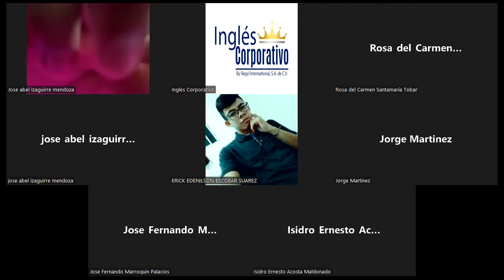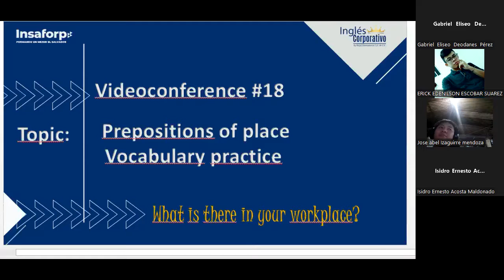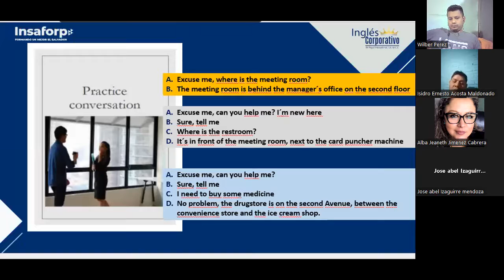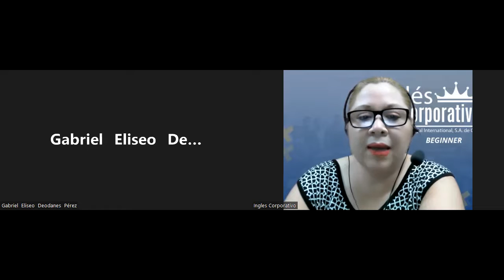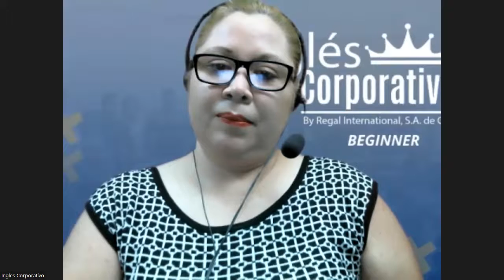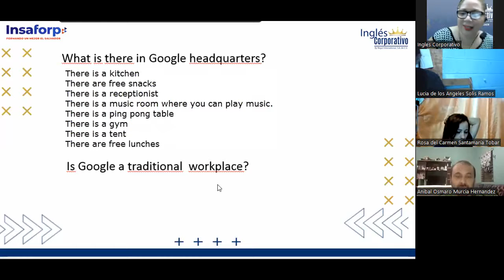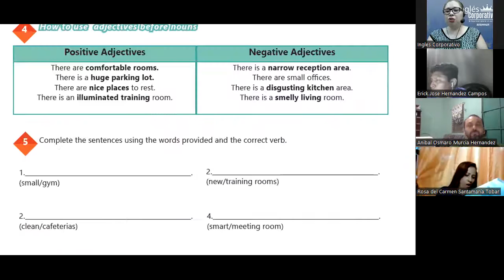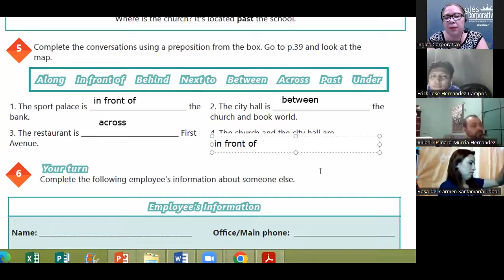Ingles Corporativo-Videoconference #18 Prepositions of place Vocabulary Practice